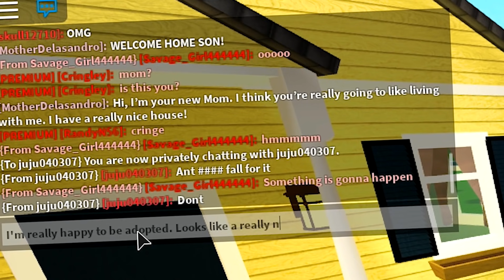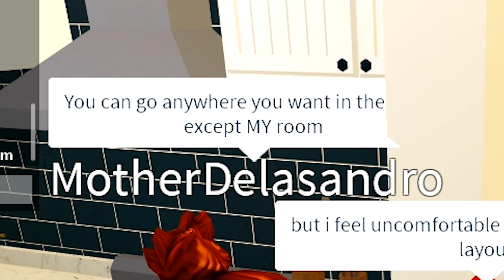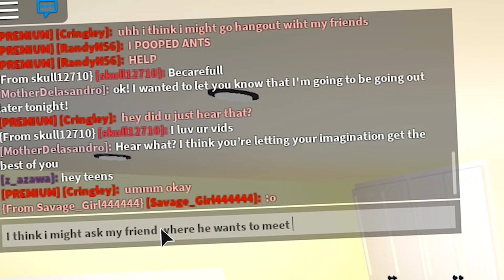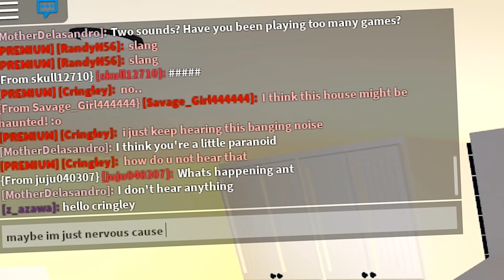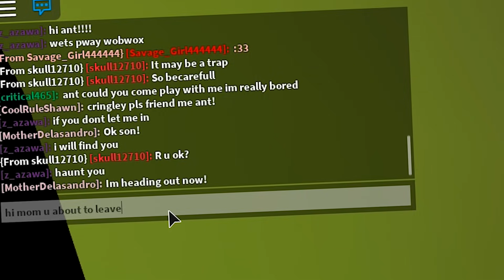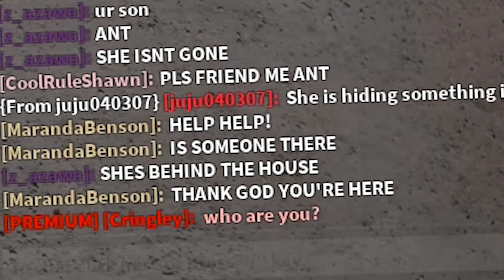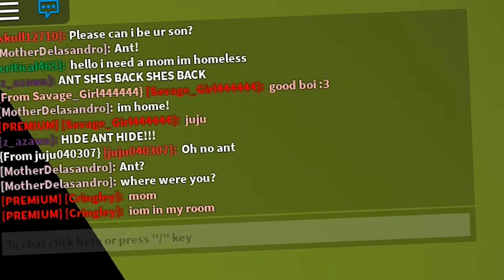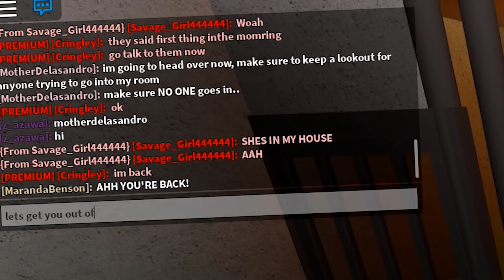I Was ADOPTED But.. This Mom KIDNAPPED A GOLD DIGGER (Roblox)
I Was ADOPTED But.. This Mom KIDNAPPED A GOLD DIGGER (Roblox). So I was adopted by this mom but she had kidnapped a gold digger and kept her trapped under her house and used her for all the money she had. Watch until the end to find out how I help her escape!